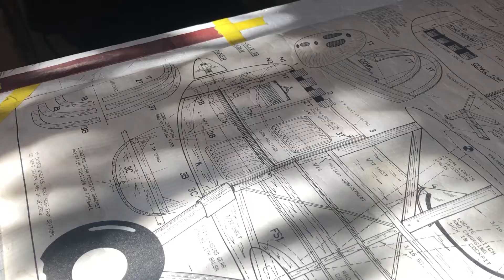5 GREAT LAKES - FlyLine Models - Balsa Cowl